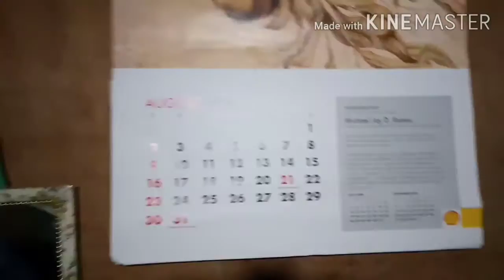Cooking with ice cube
Guitar & vlogs.  shout out my relatives